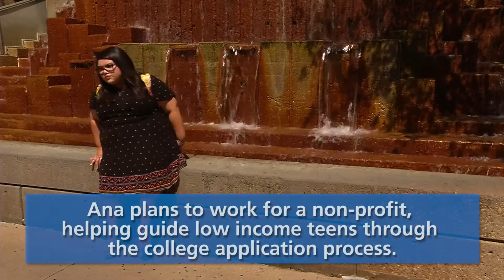MavGrad2017: Ana Rios-Amaro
Born and raised in Texas to parents who migrated from Mexico, Ana Rios-Amaro is the first member of her family to graduate from college. Her mother and father taught her the value of an education, and she says UTA is incredibly welcoming to first-generation students. She is receiving a Bachelor of Arts in psychology and she plans to go on to obtain an MBA.